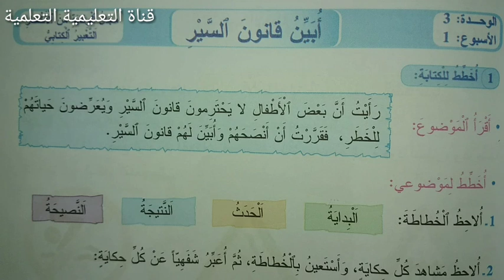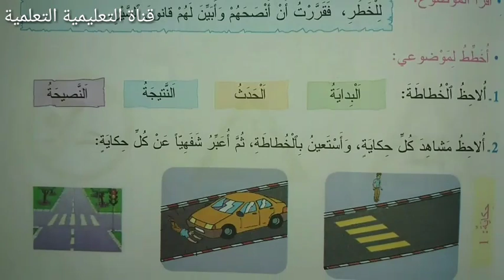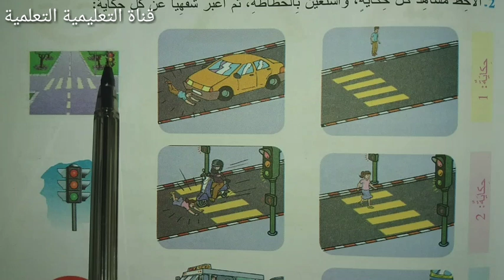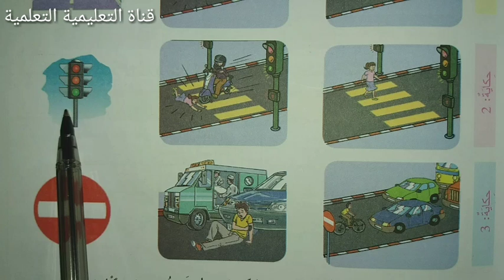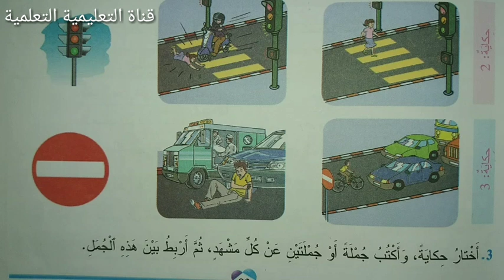التعبير الكتابي أبين قانون السير الصفحة 93 من كتاب المفيد في اللغة العربية المستوى الثالث ابتدائي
أسهل طريقة لكتابة موضوع التعبير الكتابي أبين قانون السير الصفحة 93 من كتاب المفيد في اللغة العربية المستوى الثالث ابتدائي